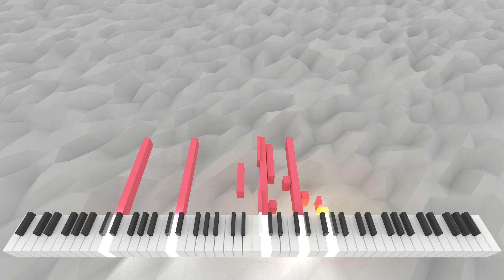Bechicam Bari erimus | AI Music